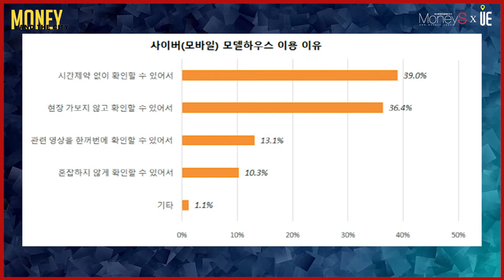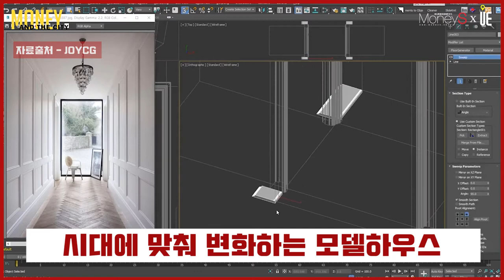사이버 모델하우스의 보편화 어떻게 발전해 왔나?모바일 모델하우스의 보완점은? [MONEY AND THE CITY]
신종 코로나바이러스 감염증(코로나19) 확산의 여파로 사이버 모델하우스(견본주택)가 보편화
인터넷 사용이 증가한 1990년대 후반 사이버 모델하우스가 등장
‘집은 직접 봐야 한다’는 인식 탓에 부가적 서비스 수준에 머물러...

코로나19 상황 장기화
비대면(언택트) 문화가 산업과 일상생활 곳곳으로 확산
오프라인 중심이던 모델하우스마저 본격적으로 온라인 위주로 변화
사이버 모델하우스가 오프라인 모델하우스를 대체하는 사례 증가

▶【오후 5시】
■ 어반스토리 ■
▶【특집편성】
■ 도시와경제 브이로그 ■
▶【대중없음】